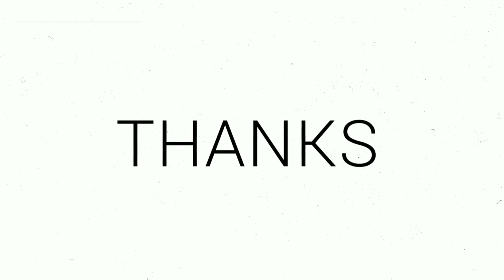AI-generated pic of Selena Gomez at Met Gala goes viral [celebrity gossip] | entertainment tonight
AI-generated pic of Selena Gomez at Met Gala goes viral [celebrity gossip] | entertainment tonight | celebrity news | selena gomez news | entertainment news | celeb news

An AI-generated image of Selena Gomez in a sheer one-shoulder dress and blue pearls from the 2023 Met Gala went viral on Twitter, but the singer wasn't even present at the event this year. The manipulated photo quickly gained popularity online with 13.8 million views, 25,800 retweets, and 300,100 likes. However, fans noticed several flaws in the image, indicating it was a photoshop work. Gomez hasn't been to the Met Gala since 2018, and her absence this year remains unknown.

1. ai generated pic
2. selena gomez
3. met gala
4. viral
5. false image
6. manipulated photo
7. twitter
8. sheer one-shoulder dress
9. blue pearls
10. lily james
11. versace costume
12. red carpet
13. colgate toothpaste
14. photoshop
15. flaws
16. look at me now singer
17. popularity
18. retweets
19. likes
20. 2023 Met Gala
21. 2022 Met Gala
22. dating rumours
23. Only Murders in the Building
24. Zayn Malik.
25. met gala 2018
26. gossip
27. entertainment tonight
28. celebrity gossip